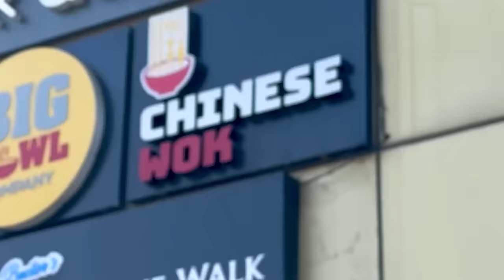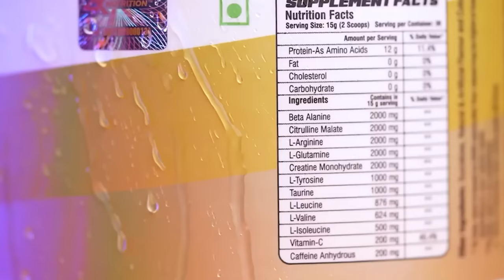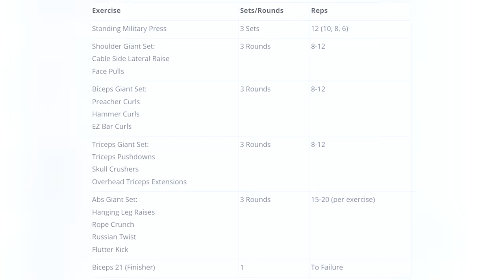Eating @therock 30000 Calorie Cheat Meals | Yatinder Singh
I took a challenge by Eating The Rock's 30000 Calorie Cheat Meals. It was so difficult taking so many calories and that too when almost all of it came from junk food. However, it had to be as it was supposed to be a cheat day.

Just wanted to try and see if I could even eat some of it and how does it feel but trust me it was neither easy nor possible for me as 1 meal's calorie also more than my total calorie intake per day. See it yourself to know if I was able to do it or not.